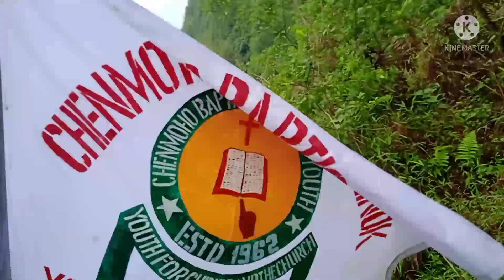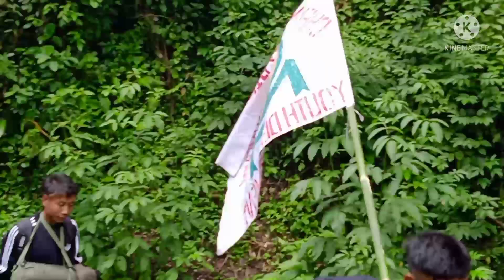A Diary of Local Mission trip to NyanchingVillage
This clip is made just as a remembrance of our trip to our neighbouring village.
Cameraman: Chen
People: CMBC Youth
Date of Mission: 28_29 May 2022